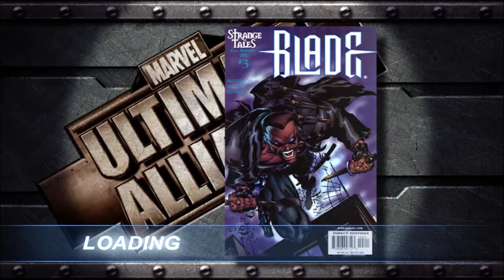LEO & Friends play Marvel Ultimate Alliance - Part 45 - Avo the fire giant owns LEO the half vampire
I just watched The Avengers so of course I had to play Marvel Ultimate Alliance again. Now Avo888 and Blackjack join me as we fight the Masters of Evil.